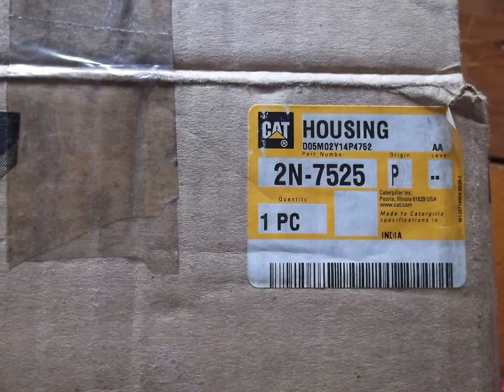2N-7525: 2N7525 HOUSING